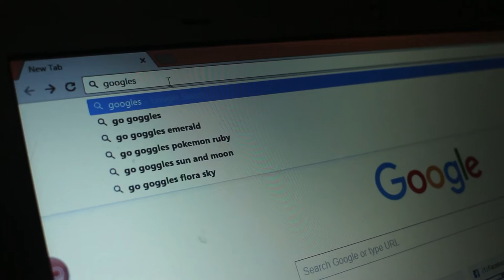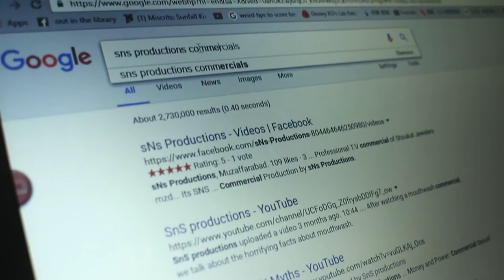Bye Bye 2016, Hello 2017!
Viewers discretion is advised. If you have seizures, please refrain yourself from watching this video.

We are back with our annually video! This year/time, I have added something special and something different in the video! It's full with content and information, and a number of ear-rape :3
Let's forget about 2016 and move on towards 2017!!

1) Avenza - Blackout  [JompaMusic Release]
2) Demons - Imagine Dragons (cover)
3) Somewhere Over The Rainbow (cover)